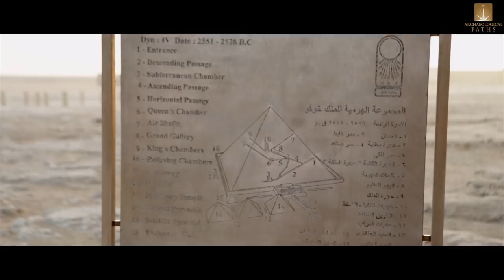Giza plateau with Dr. Zahi Hawass - ROYAL EGYPT TOURS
Join Egypt's legendary archaeologist Dr. Zahi Hawass! See how it is to experience with us Egypt's most important site - Giza plateau outside the opening hours. The entire Giza pyramids plateau was opened just for us! This is a highlight offered only during Archaeological Paths Egypt Tours thanks to a special permission from the Ministry of Antiquities. Dr. Zahi Hawass shared his archaeological research in Giza and discussed with us the news from the pyramids!

Join Royal Egypt Tours with Dr. Zahi Hawass, world's most famous archaeologist!